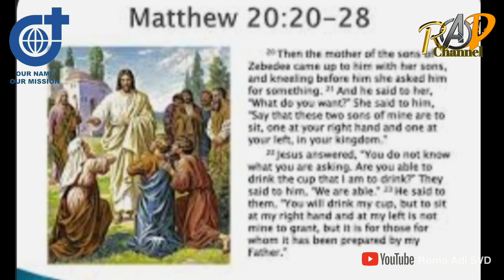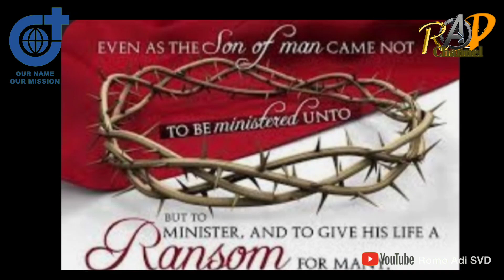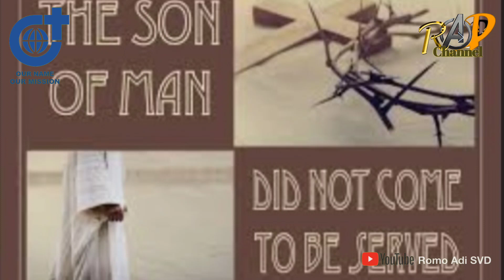Tidak untuk Dilayani, melainkan MELAYANI